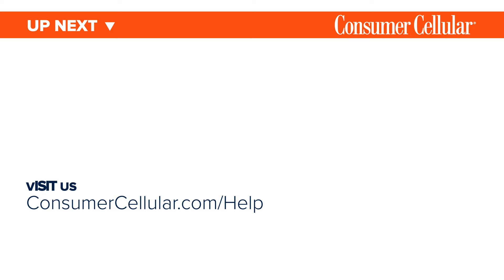Consumer Cellular Link: Removing and Inserting the SIM Card (13 of 14)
The Consumer Cellular Link Flip Phone offers outstanding value and simplicity. Here we’ll show you how to remove and insert a SIM card. Get the most from your no contract Flip Phone with help from Consumer Cellular.